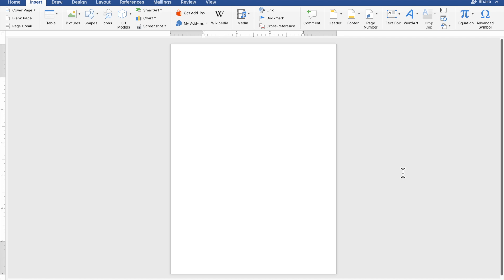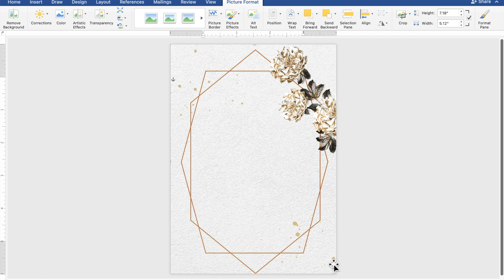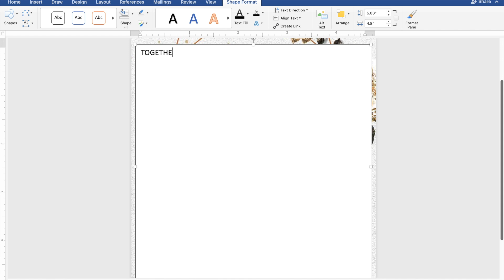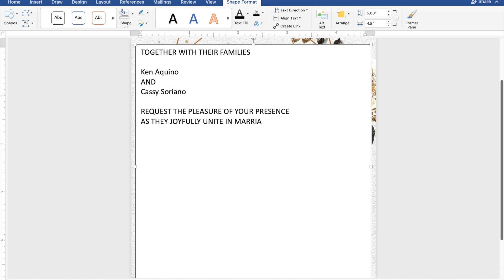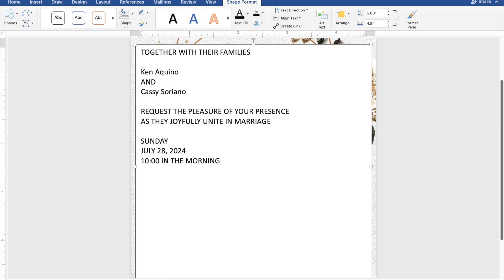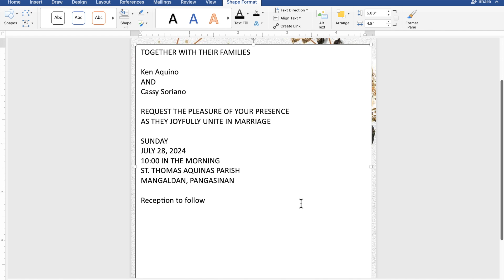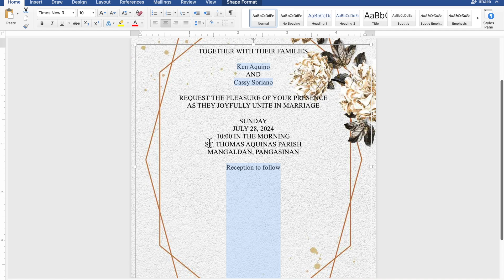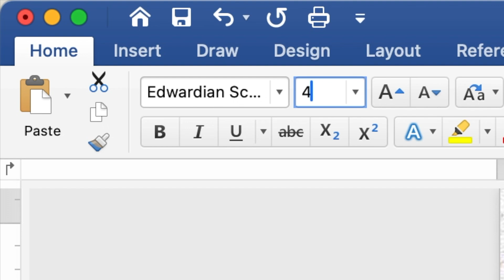VINTAGE IN GRAY | How to make WEDDING INVITATION in Microsoft Word | Cassy Soriano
Create your own WEDDING INVITATION using Microsoft Word with a motif or theme VINTAGE IN GRAY :))